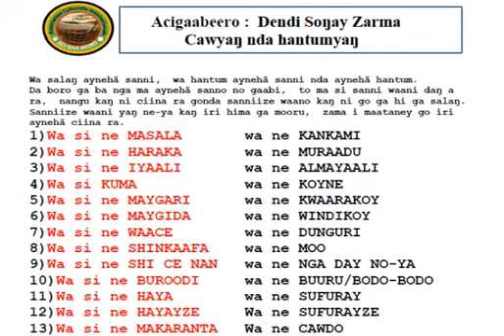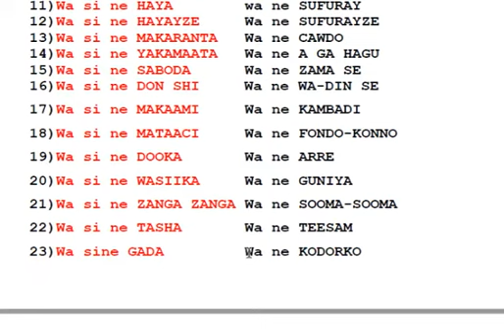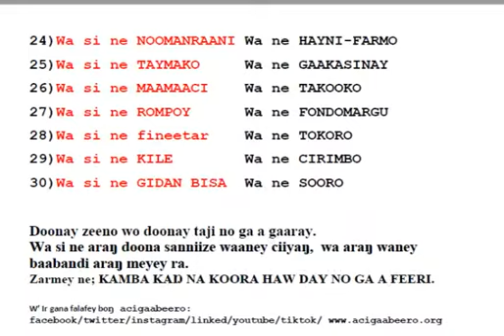Zarma cine / Aibor Ai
Zarma ng